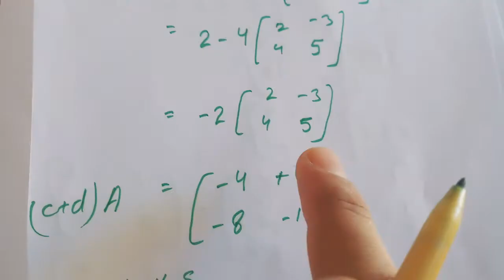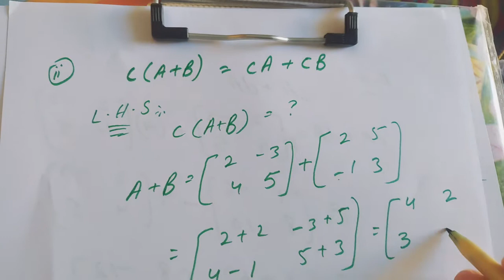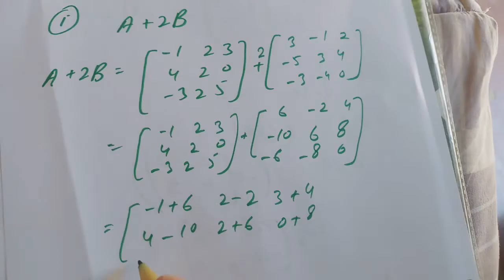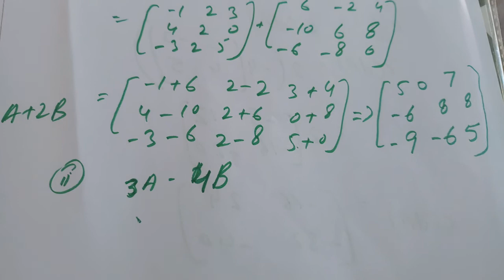lecture 6 9th class maths exercise 1.3 chepter matrices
maths with kashif